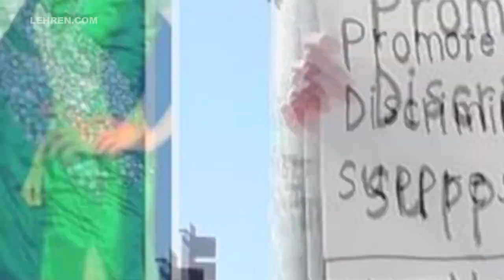Nasim Aghdam Is The Woman Who Opened Fire At YouTube Headquarters | Lehren News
The identity of the woman who opened fire at Youtube Headquarters has finally been revealed.